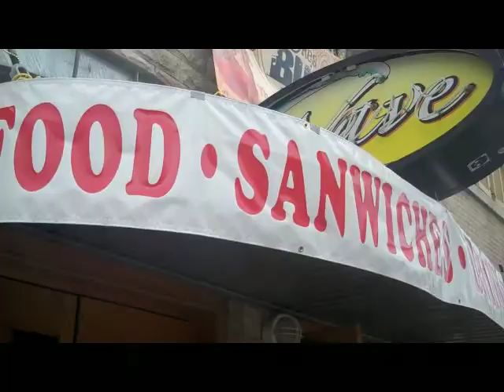SXSW Music Week 2010!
- (Jill at SXSW music week 2010) I had a blast at SXSW! Definitely felt out of my element being surrounded by thousands of musicians and enthusiasts, but still had a great time. I saw some of my good friends in a band called He Is We, I saw local Seattle rappers Grynch & Mash Hall as well as my favorite DJ Diplo! Sooo excited! However by the end of the week, Austin went all Sub Zero on us and nearly froze us to death with 30 degree weather. I knew right then and there it was time for me to go home.